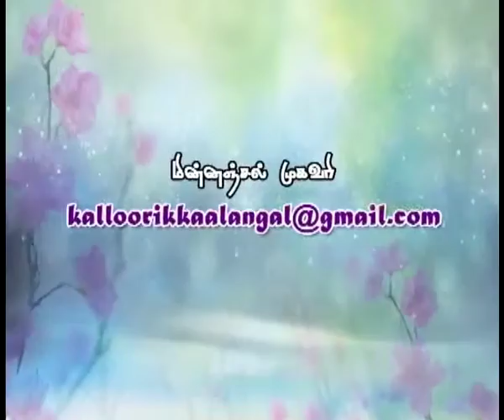Kalloori Kaalangal Episode 80